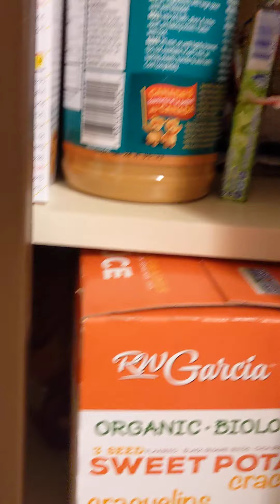Kitty and the Bee